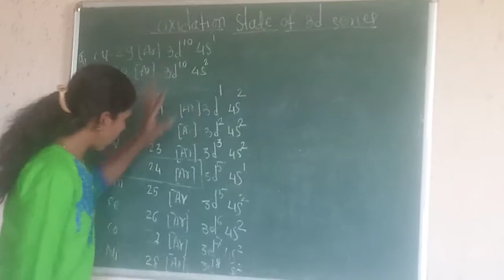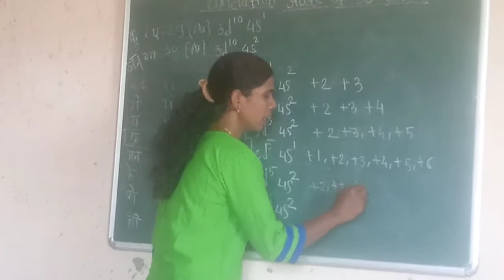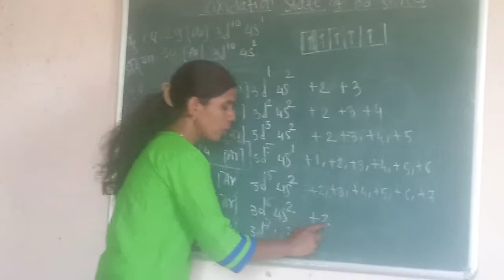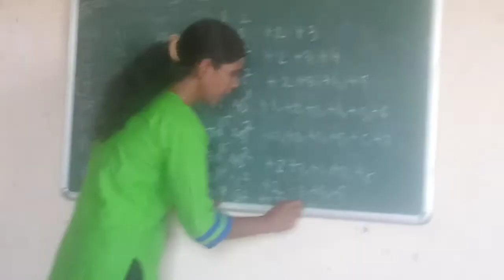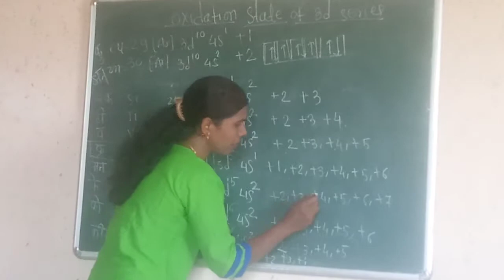Oxidation state of transition elements ( mule madam lectures)